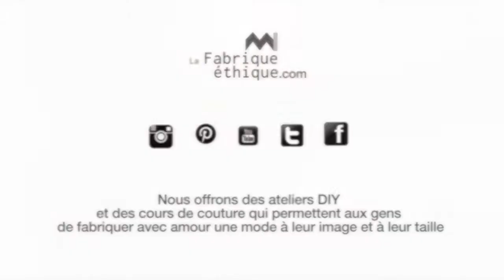Fabrication d'un cahier d'échantillons : Coudre une parementure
Dans ce tutoriel, nous vous montrerons comment assembler une parementure à la taille d'une jupe selon les règles de l'art! Cette vidéo fait partie d'une série de vidéos qui vous permettra de confectionner plusieurs échantillons de techniques de couture en respectant les normes de qualité des procédés industriels ou de la haute couture.

Le but de ces vidéos est de vous permettre de créer un cahier de référence dont vous pourrez vous servir afin d'être plus autonomes. Le contenu des apprentissages que nous partagerons est une version condensée et simplifiée des enseignements offerts au sein des programmes de Design de mode, mais adapté aux besoins de nos étudiants qui cherchent à explorer le merveilleux monde de la couture pour eux-mêmes, pour le plaisir.